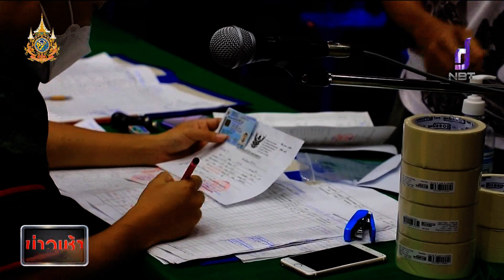รมว.กลาโหม ชวนลูกหลานไทย สมัครทหารเกณฑ์ สิทธิประโยชน์มากมาย ข่าวเช้า วันที่ 25 มีนาคม 2567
รัฐมนตรีว่าการกระทรวงกลาโหม ชวนลูกหลานไทย สมัครทหารเกณฑ์ ชูสิทธิประโยชน์ มากมาย ตั้งแต่มีเงินเดือน ไม่ต่ำ 1หมื่นบาท สวัสดิการรักษาพยาบาล และหากไม่มีงานทำสามารถเป็นทหารต่อไปถึงอายุ 30 ปี